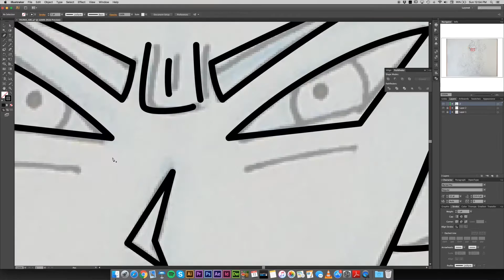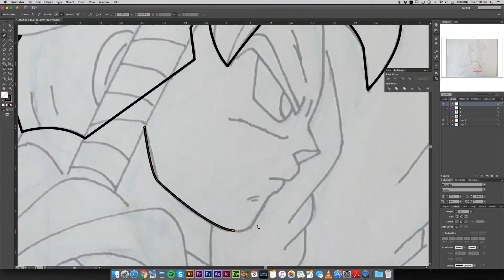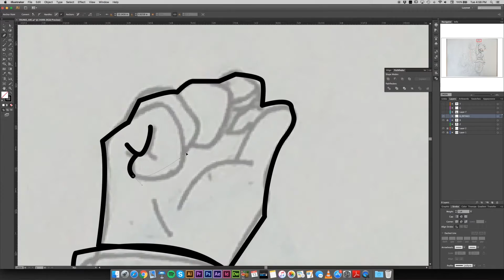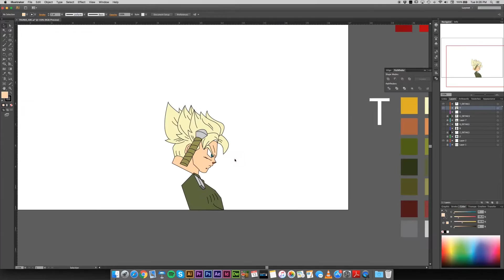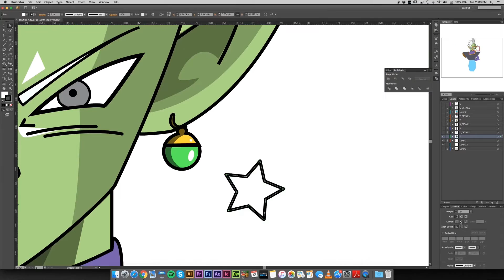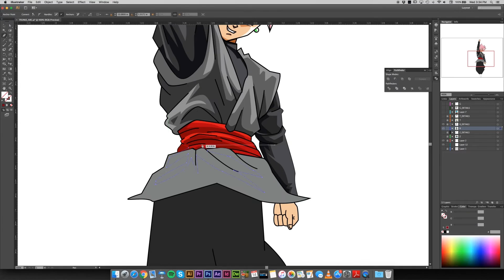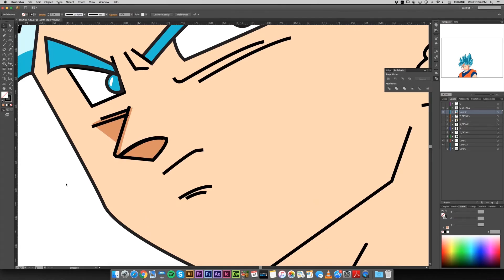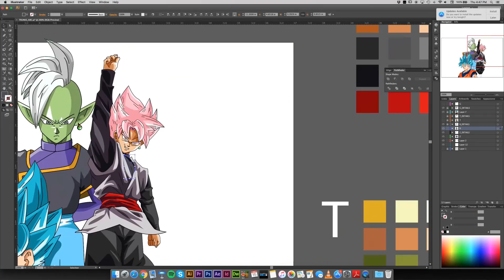Drawing Zamasu, Goku Black, Trunks & Goku | Speed Art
* Software Used

* Music